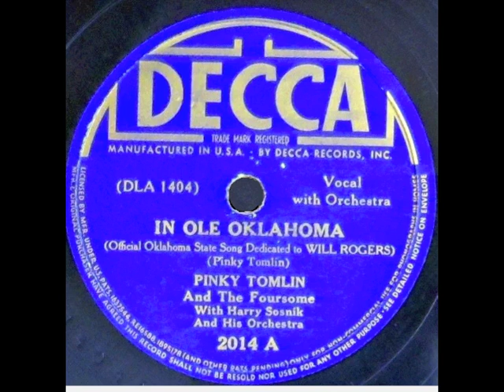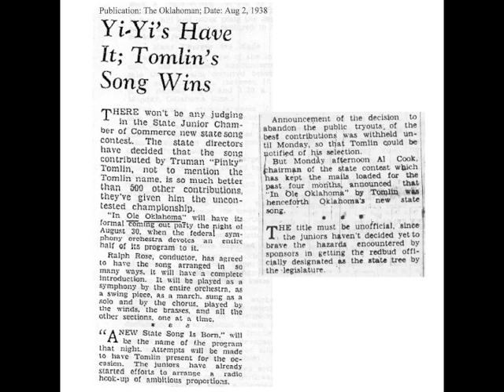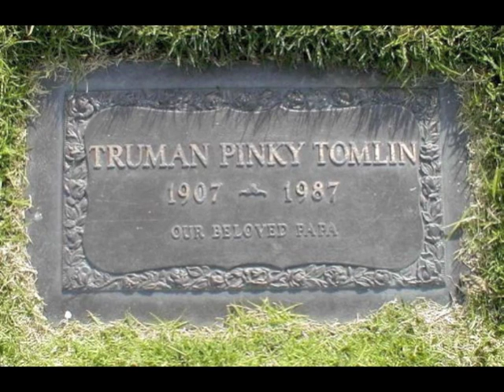In Ole Oklahoma - Pinky Tomlin, 1938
Written and recorded by Truman "Pinky" Tomlin in 1938.  He was already a well-known songwriter and performer in musical film featurettes.  Perhaps because of his Oklahoma background (growing up in Durant, attending OU) and his fame, in addition to the quality of the song, his entry caused the judging to stop and the other 500 contestants to become also-rans.

At the end of August, 1938, there was a public performance of "In Ole Oklahoma" by the Federal Symphony Orchestra in Oklahoma City, in a program called "A New State Song is Born."  The sheet music, published that same year, proclaimed "A new Oklahoma state song is born and dedicated to Will Rogers" with a stylized image of the late Oklahoma humorist.

Tomlin recorded the song for Decca on August 15, 1938, along with his rendition of "Ragtime Cowboy Joe." The songs were issued on two Decca 78-rpm singles, 2104 (blue-silver label, released in late 1938 or early 1939) and 25296 (black-gold label, released in 1942).  The first of these said on the label "Official Oklahoma State Song Dedicated to WILL ROGERS."

Some people believe that "In Ole Oklahoma" was the official state song until the legislature adopted the Rodgers and Hammerstein "Oklahoma!"  But in 1935, three years before Pinky Tomlin's composition won the contest, the Oklahoma legislature adopted "Oklahoma, A Toast" by Harriet Parker Camden as the state song.  And it was that which the Rodgers and Hammerstein song replaced in 1953.

Was "In Ole Oklahoma" a state song?  Although the Oklahoma State Junior Chamber of Commerce did not have governmental power, it was a state-wide organization, and its contest declared the winning composition the "New State Song."  Usually the word "official" indicates governmental action.  According to an August 2, 1938, article in the OKLAHOMAN, the state's largest daily newspaper, the "New State Song" designation was strictly unofficial.

Pinky Tomlin's recording of his song has not been included in any LP record, CD, or mp3 download.  It is not currently available commercially, except for used copies of the 1938 and 1942 records.

Wherever I may be,
Wherever I may roam,
I always seem to see
The place I call my home.

In Ole' Oklahoma
Beneath the western skies,
Where folks all say "Hi, Stranger"
And friendship never dies.

In Ole' Oklahoma
Where Cowboys sing all day,
The Indians play their tom-toms
Without a word to say.

Coyotes on the hill-top
Tell their lonesome tale,
They say "Settle down, you dogies,
It's twilight on the trail."

In Ole' Oklahoma
Beneath the western sky,
I've lived there until now, boys
I'll live there till I die.